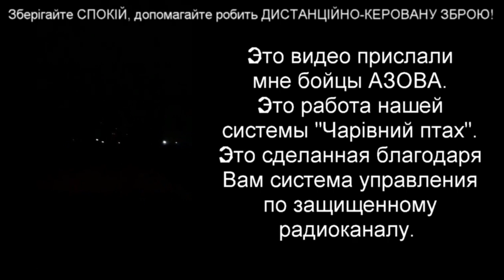НОВОСТИ МЕЛИТОПОЛЯ. В ЛАГЕРЕ ДАЮТ МАКАРОНЫ !